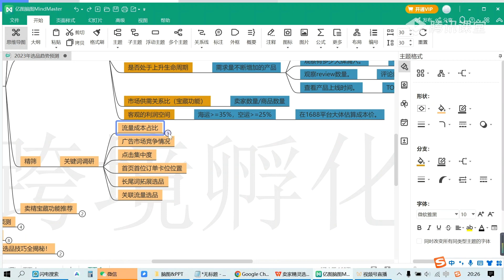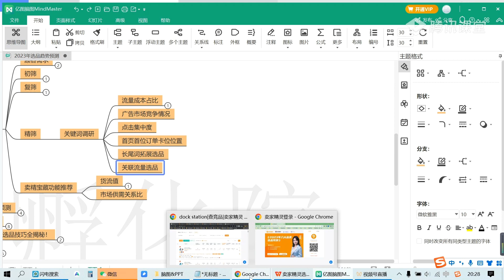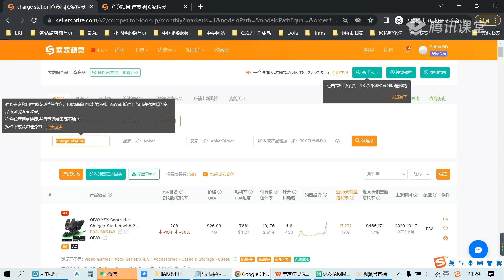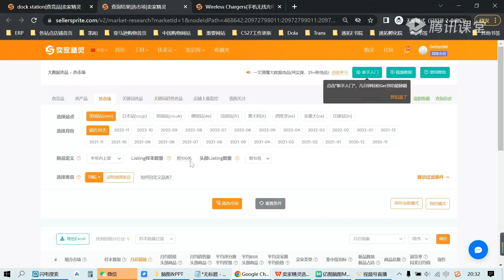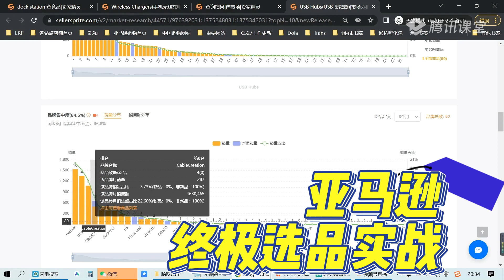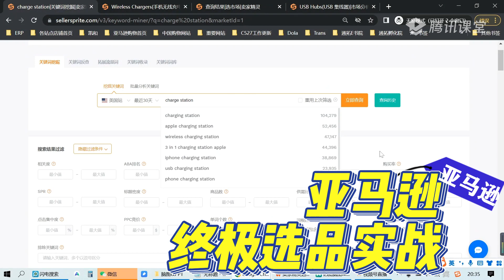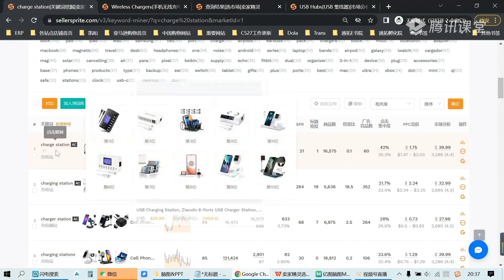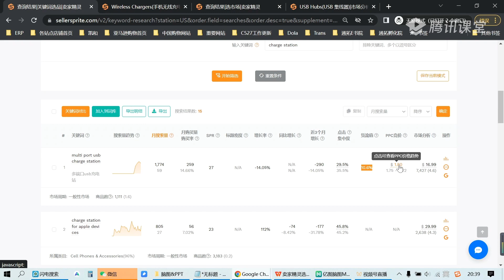亚马逊终极选品实战